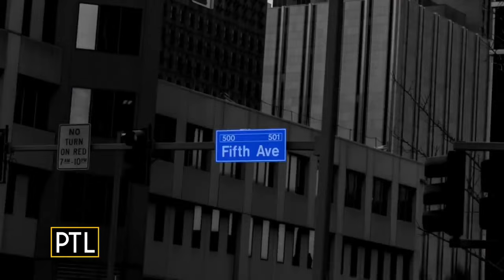Katie O'Malley previews the Steel City Battle of the Badges hockey game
Local firefighters and police officers are hitting the ice for the Steel City Battle of the Badges hockey game, that's on Saturday, April 6th at PPG Paints Arena!